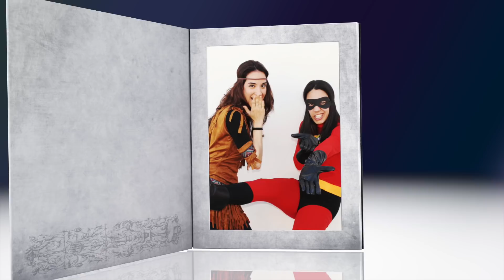CARNAVAL 2019 C.P. Ntra Sra. del Pilar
CARNAVAL 2019 DEL C.P. NTRA. SRA. DEL PILAR DE LA CAMPANETA, CELEBRADO EL 1 DE MARZO DE 2019. ESPERO QUE LO DISFRUTEN.